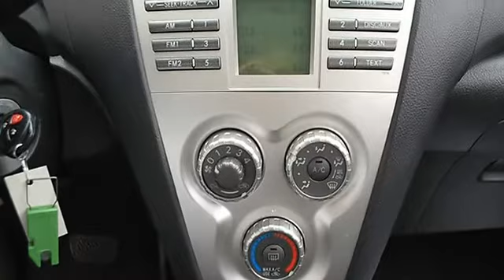2008 Toyota Yaris - Classic Dealer Group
For Sale: 2008 Toyota Yaris
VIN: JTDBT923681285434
Engine: I4 1.5L
Drivetrain: FWD
Transmission: Automatic
Mileage: 48,549
Color: Silver (exterior) Dark Charcoal (interior)

Features:
2008 Toyota Yaris four doors Car.